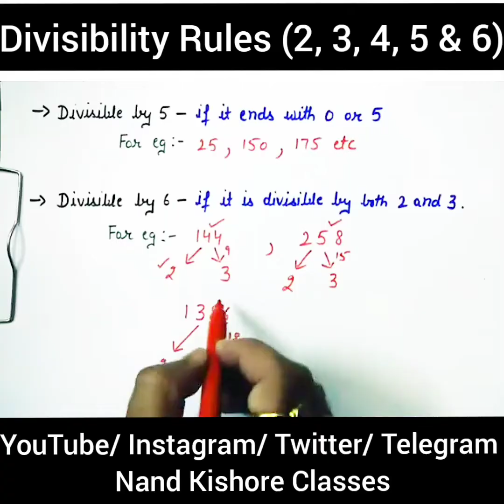Divisibility Test | Learn rules in easy way | Makes calculation Faster | 2, 3, 4, 5 & 6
In this video, divisibility test for 2, 3, 4, 5 and 6 is explained in easy way which will be helpful in making the calculations faster.

If you like the video, then please share it.